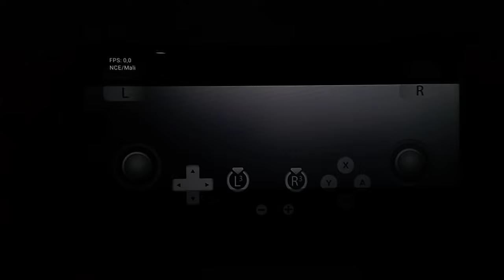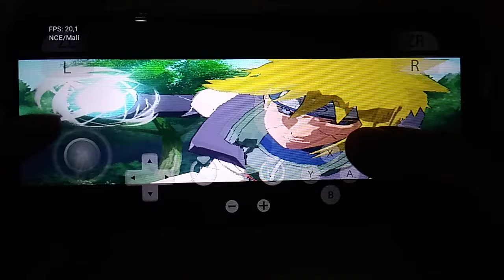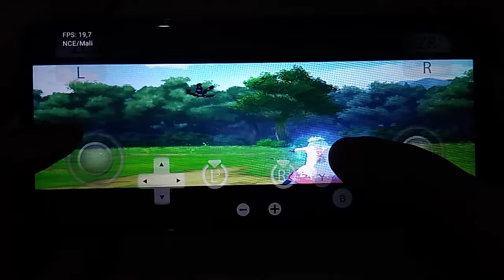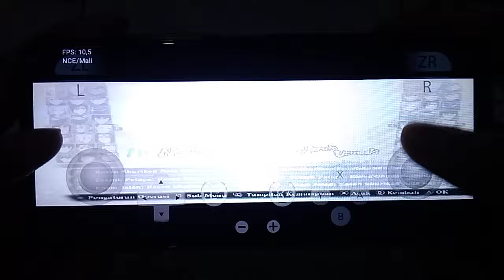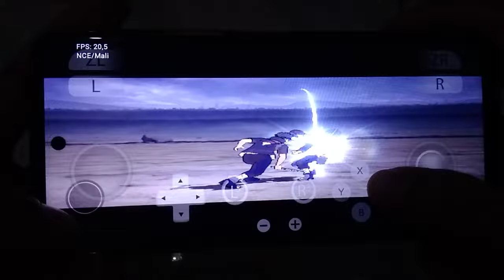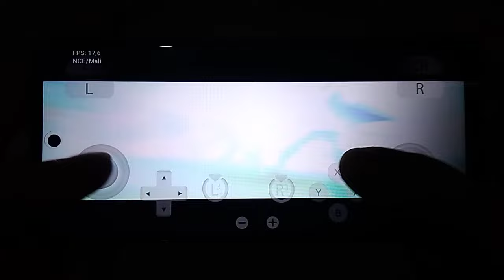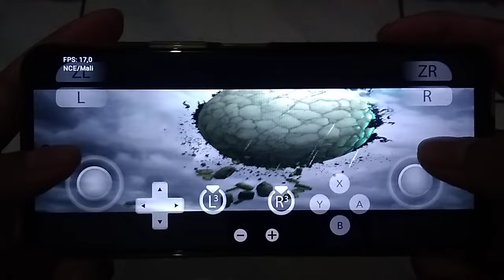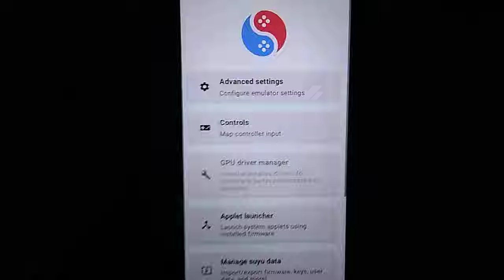Test Main Game Naruto Storm Connection Gameplay Suyu Helio G85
Untuk Kali Ini Ane Membagikan Video Testing Main Game Naruto Storm Connection Di Emulator Terbaru Yang Baru Saja Rilis Yaitu Suyu Dan Disini Terlihat Dari Temanya Lumayan Tampak Sama Kayak Yuzu Terdahulu Cuma Disini Sudah Berganti Nama Menjadi Suyu Dan Ini Projek Pertama Mereka